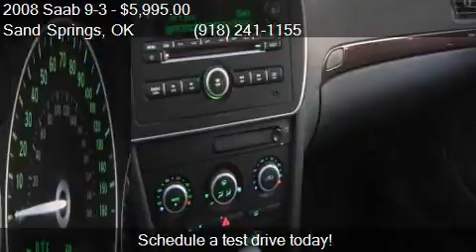2008 Saab 9-3 2.0T 4dr Sedan for sale in Sand Springs, OK 74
This 2008 Saab 9-3 2.0T 4dr Sedan is for sale in Sand Springs, OK 74063 at OVERDRIVE MOTORSPORTS.

Engine: 2.0L I4
Transmission: Automatic 5-Speed
Color: Black
Mileage: 95000
Contact OVERDRIVE MOTORSPORTS 4002 S. 113TH W. AVENUE Sand Springs, OK 74063 to test drive this 2008 Saab 9-3 2.0T 4dr Sedan today.